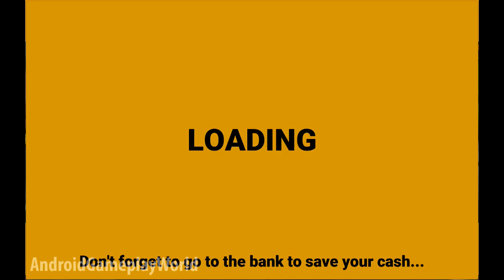CRAZY TUBE STUNT : Pipe Race Android Gameplay